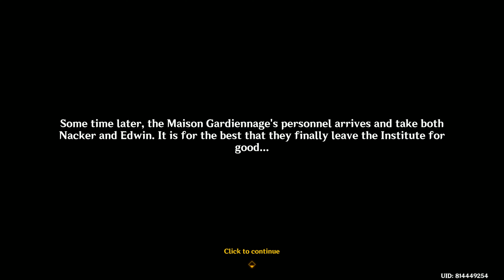GENSHIN IMPACT | Part 1016